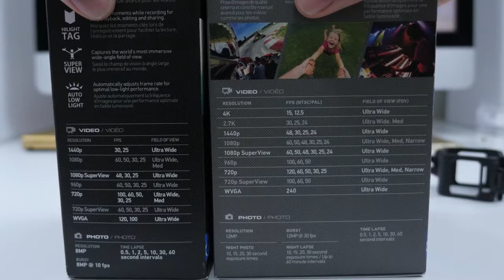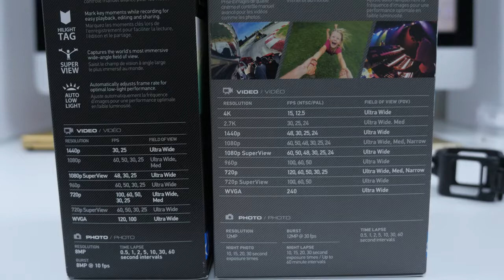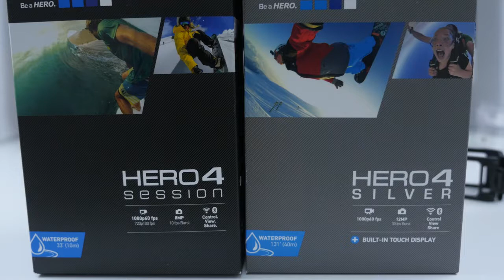GoPro Hero 4 Session vs Hero 4 Silver